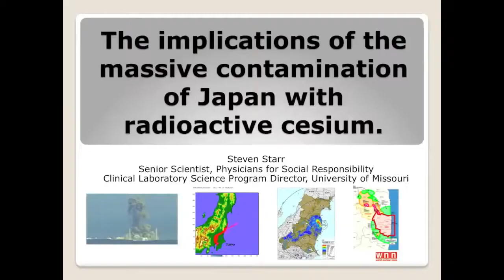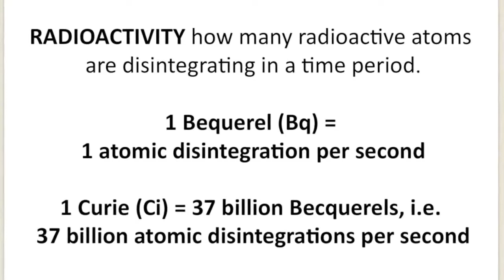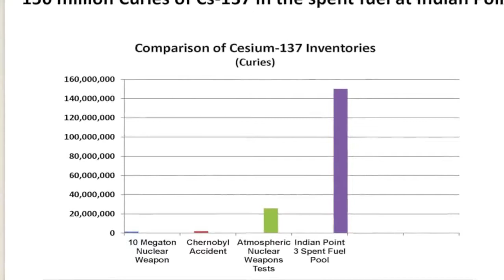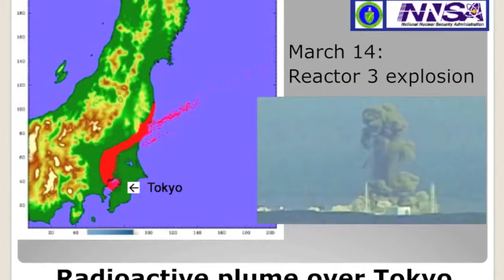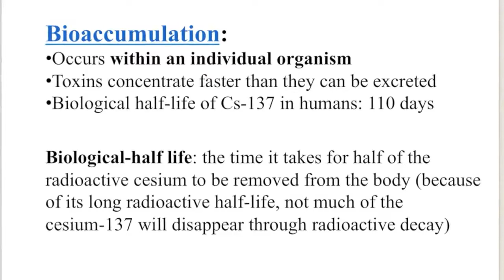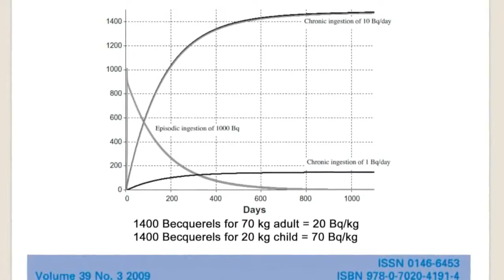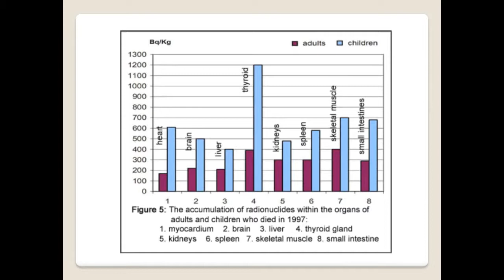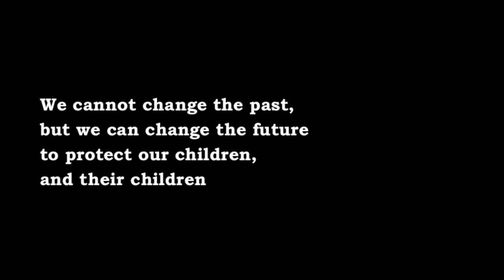FUKUSHIMA: THE ACCUMULATED CONSEQUENCES